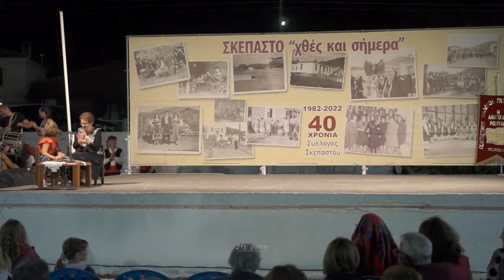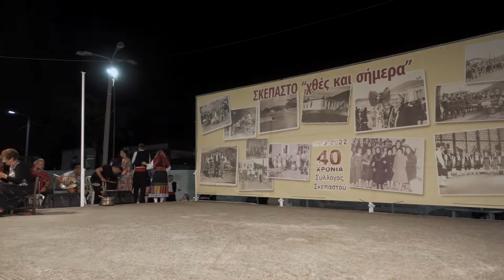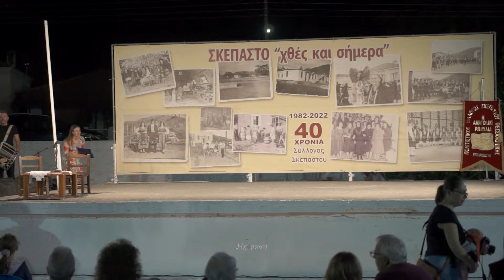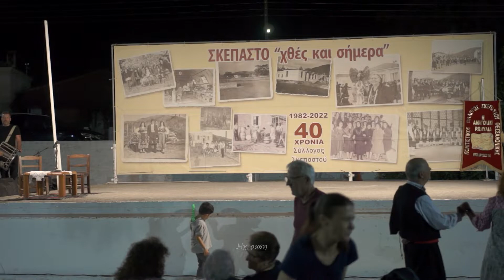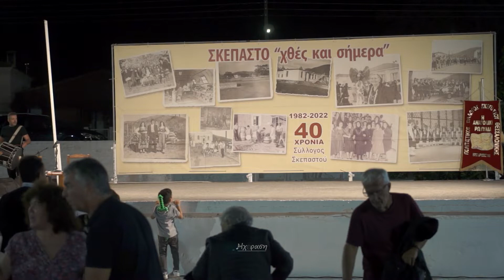Skepasto Panigiri 2022 Day1 | 40 ΧΡΟΝΙΑ ΠΟΛΙΤΙΣΤΙΚΟΣ ΣΥΛΛΟΓΟΣ ΣΚΕΠΑΣΤΟΥ